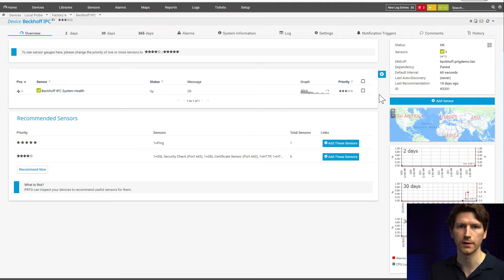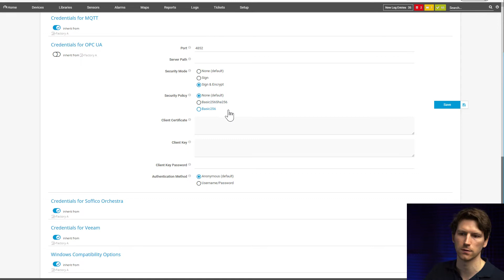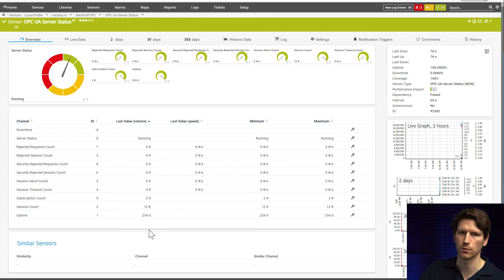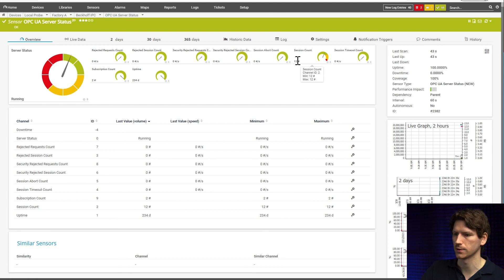PRTG Tutorial - OPC UA Server Status Sensor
In this video our product owner Johannes explains, how the OPC UA Server Status sensor works. The OPC UA Server Status sensor monitors the status, uptime, and diagnostic information of your OPC UA server. With this new sensor type, you can ensure your devices are available using OPC UA and your production processes run flawlessly.

Table of contents:
0:00 - Intro & disclosure
0:24 - Credentials settings
1:37 - Adding the sensor
2:06 - Sensor overview
3:37 - Thresholds
4:09 - Additional information